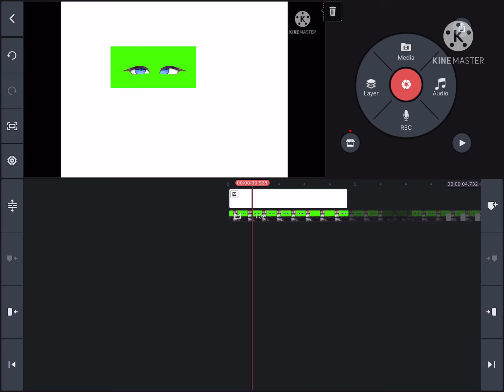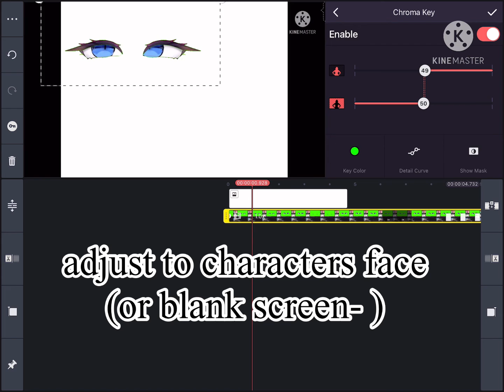Green screen tut!||Requested||Kinemaster￼